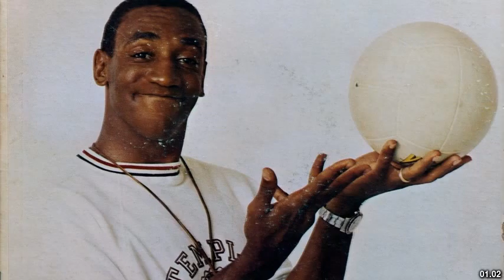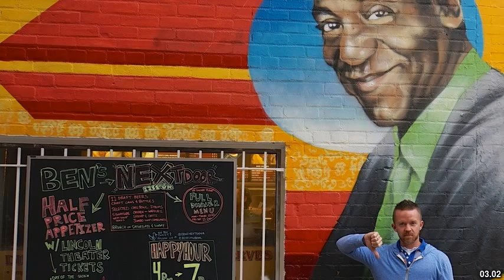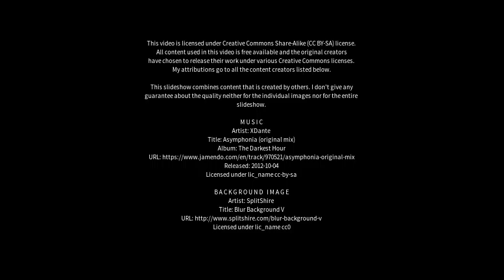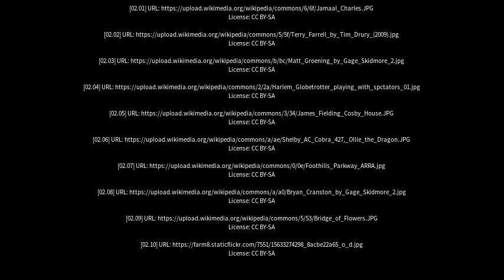Best places to visit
Best places to visit - Cosby (United Kingdom) Best places to visit - Slideshows from all over the world - City trips, nature pictures, etc.